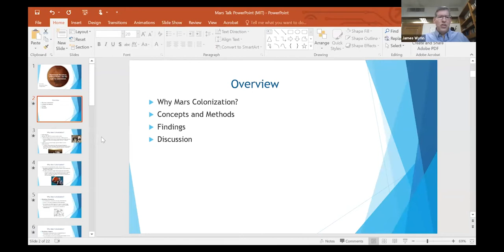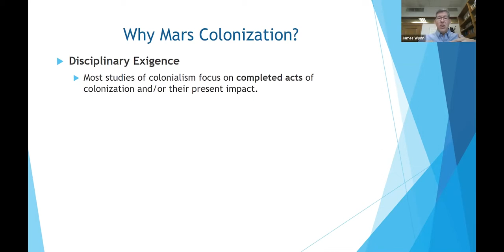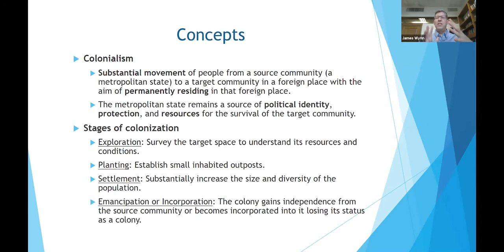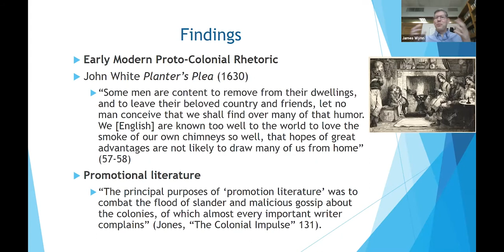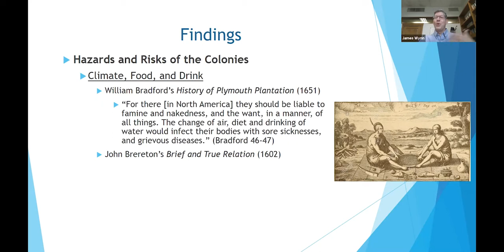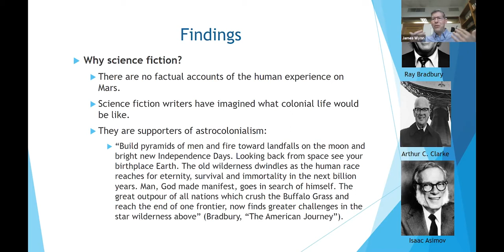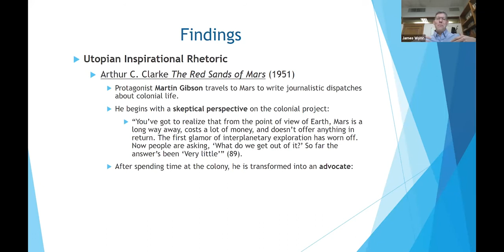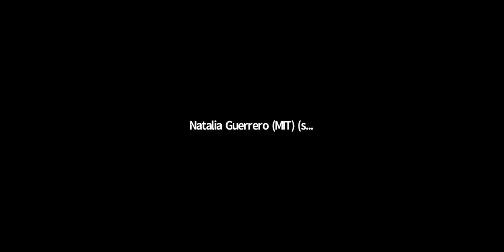James Wynn, “Promotional Narratives, Science Fiction, and the Case for Mars Colonization”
Given the enormous impact that colonialism has had, and continues to have, in the United States, scholars frequently look to our colonial past to understand the American present. This focus on the past, though valuable, has discouraged attention to newly emerging colonial enterprises. Perhaps one of the more conspicuous neo-colonial projects has been the push towards planting human colonies on Mars. In James Wynn’s talk, he explores one of the many problems addressed by the rhetoric of this current colonial moment: How do you persuade people to leave their indigenous communities to start new ones in a foreign and sometimes hostile place? To explore the current rhetorical solutions to this problem, Wynn assesses the strategies used by science fiction writers to help audiences imagine life and human settlement on Mars. By comparing their efforts to lure people to the red planet with the “promotional literature” created by supporters of the English colonization of North America in the early modern period, he shows that though these colonial enterprises face similar rhetorical challenges, the material-historical contexts in which they occur significantly influence the available means for addressing them.

James Wynn is Associate Professor of English and Rhetoric at Carnegie Mellon University. His research and teaching explore science, mathematics, and public policy from a rhetorical perspective. His first book Evolution by the Numbers (2012) examines how mathematics was argued into the study of variation, evolution, and heredity in the late nineteenth and early twentieth centuries. His most recent monograph Citizen Science in the Digital Age explores how the Internet and Internet-connected devices are reshaping the landscapes of argument occupied by scientists, lay persons, and governments. Currently, he is awaiting the publication of Arguing with Numbers, a collection of essays co-edited with G. Mitchell Reyes whose contributors investigate the relationship between rhetoric and mathematics. He is also working on a new book project on the rhetoric of Mars colonization.

Professor Wynn teaches classes in Rhetoric of Science, Rhetoric and Public Policy, Climate Change, Argumentation, and Introduction to Professional and Technical Writing.